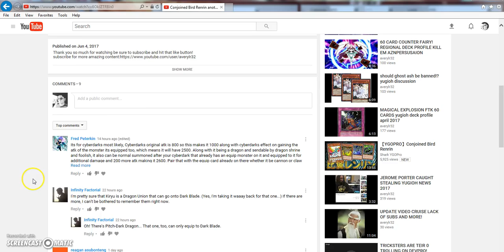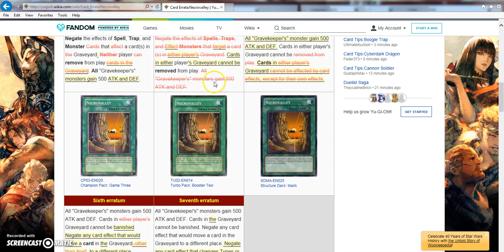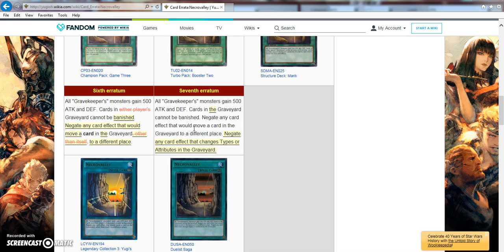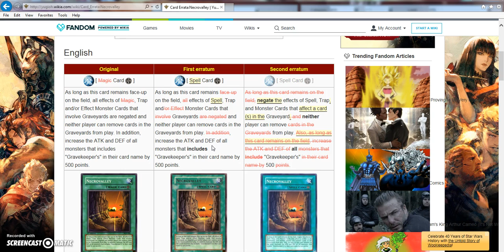are erratas for old yugioh cards getting out of hand!?